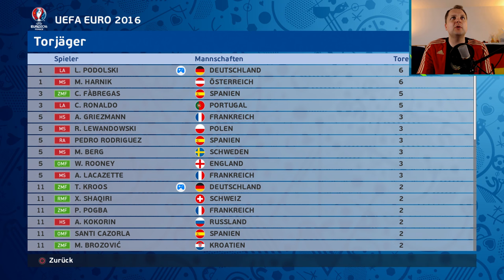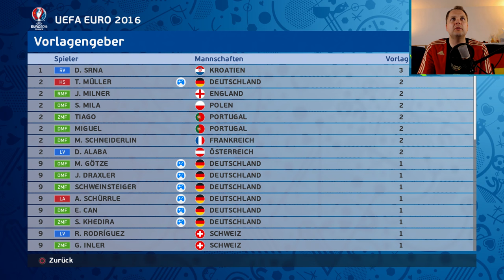PORTUGAL Vs. DEUTSCHLAND - VIERTELFINALE!! PES UEFA EURO 2016 Lets Play (Deutsch/German)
Das Viertelfinale gegen Portugal mit Deutschland im Spiel PES UEFA EURO 2016

Logitech B910 USB HD Webcam
Canon LEGRIA mini X Camcorder
Sennheiser PC 320 Gaming Headset
Roccat Kone Pure Color
Roccat Isku FX Multicolor Tastatur
Logitech Z323 2.1 Lautsprechersystem
LG 55LA6608 (55 Zoll) Fernseher
PlayStation 4 - Konsole (500GB)
PlayStation 4 - Controller [Schwarz]
PlayStation 4 - Controller [Weiß]
PlayStation 4 - Controller [Blau]